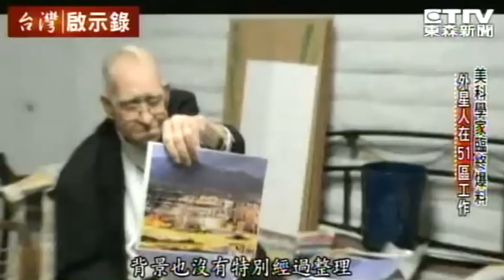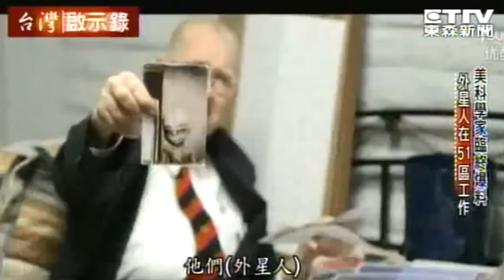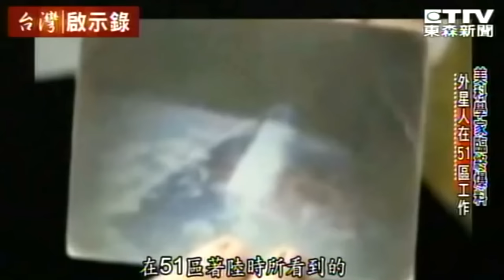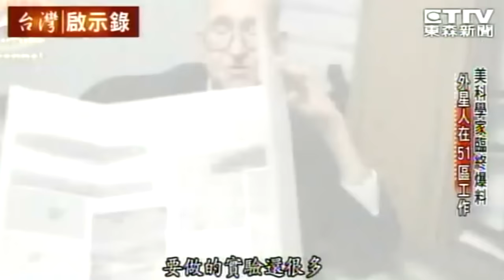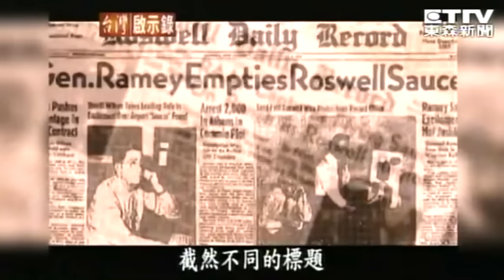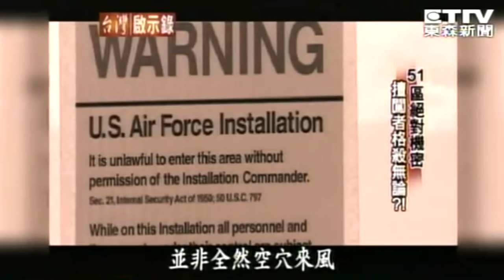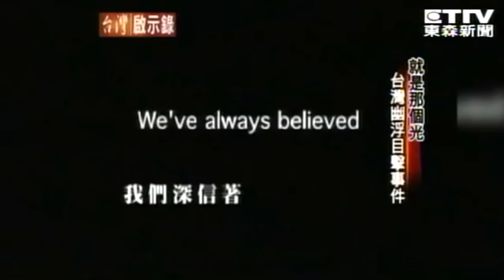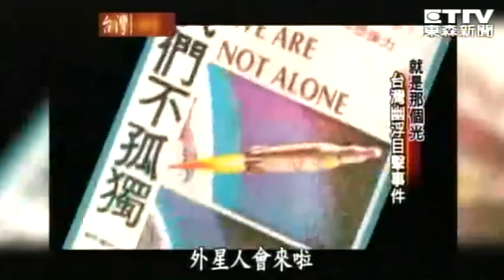【台灣啟示錄】美國頂尖科學家臨終前爆料，外星人就在51區工作！